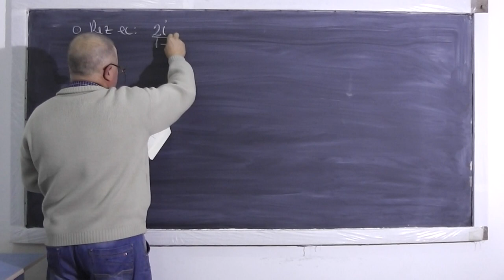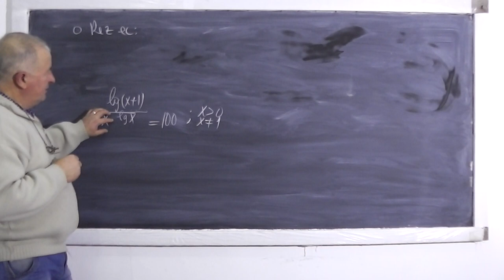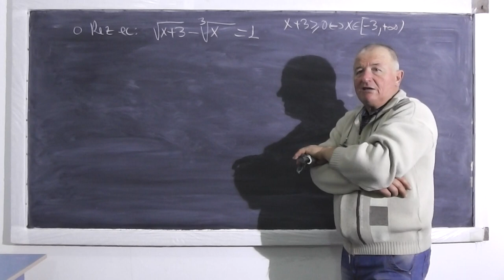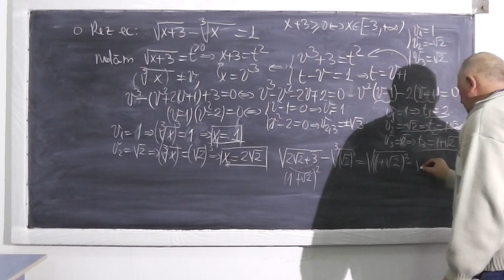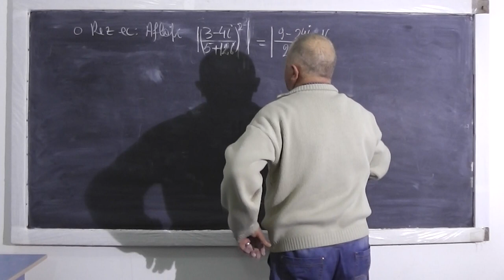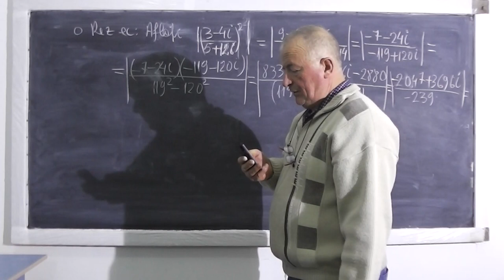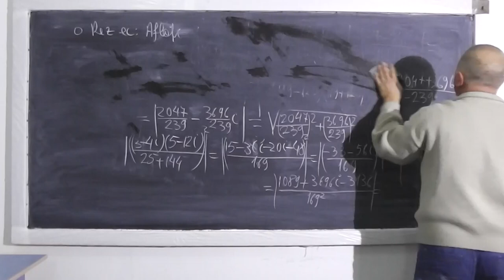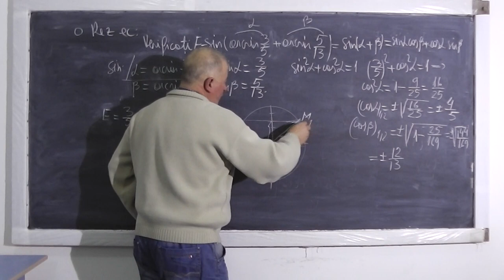1/3 Lectia 356 - Identitati Inegalitati Ecuatii Inecuatii exponentiale trigonometrice - Clasa 10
- In aceasta lectie rezolvam o serie de identitati, inegalitati, ecuatii, inecuatii exponentiale si trigonometrice - Clasa 10. Daca lectia va este utila, as aprecia un Share sau Like

- 1/3 Lectia 356 - Identitati Inegalitati Ecuatii Inecuatii exponentiale trigonometrice - Clasa 10
- 2/3 Lectia 356 - Identitati Inegalitati Ecuatii Inecuatii exponentiale trigonometrice - Clasa 10
- 3/3 Lectia 356 - Identitati Inegalitati Ecuatii Inecuatii exponentiale trigonometrice - Clasa 10